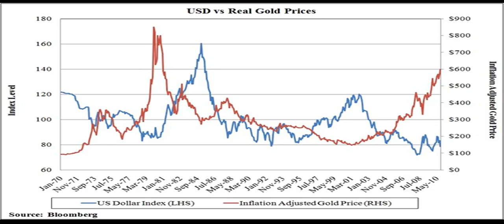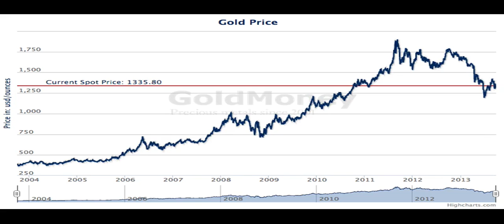A Tease: gold price dollar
Gold was unloved and derided by Wall Street and the financial pundits and languished at $857 per ounce (see chart).

Similar events today would bring about the price collapse in various markets which we discussed, as well as usher in deflation and a full-scale depression .

This Tease is included in the playlist which you may wish to view next.

There may be some fresher/older Tease for this topic and also some related topics. You can look for them by searching for "A Tease: gold price dollar" on YouTube or by clicking this

To drink the full T for which this Tease serves like a preview, visit T and search for "gold price dollar".